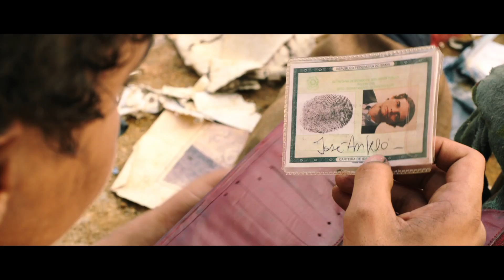Trash - Trailer italiano ufficiale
Quando due ragazzi che smistano rifiuti nelle favelas di Rio trovano un portafoglio in mezzo ai detriti giornalieri della loro discarica locale, fanno presto ad immaginare che le loro vite cambieranno per sempre. Ma quando la polizia locale si fa avanti, offrendo loro una grande ricompensa in cambio del portafoglio, i ragazzi, Rafael (Rickson Tevez) e Gardo (Luis Eduardo), si rendono conto dell’importanza del loro ritrovamento. Con l’aiuto del loro amico Rato (Gabriel Weinstein), il trio inizia una straordinaria avventura cercando di tenersi stretto il portafoglio, eludere la polizia, e scoprire i segreti che nasconde.

Lungo il percorso, i ragazzi dovranno individuare gli amici dai nemici, mentre cercano di ricostruire la storia del portafogli e risalire al proprietario José Angelo (Wagner Moura), rendendosi conto di non potersi fidare della polizia, guidata dal pericoloso Frederico (Selton Mello). Ma una coppia di missionari americani che lavorano nella loro favela - il disilluso Padre Julliard (Martin Sheen) e la sua giovane assistente Olivia (Rooney Mara) – potrebbero indirizzarli sulla strada giusta.

Genere: Thriller, Avventura
Cast: Martin Sheen, Rooney Mara, Wagner Moura, Selton Mello
Regia di: Stephen Daldry
Sceneggiatura di: Richard Curtis, tratto dal libro di Andy Mulligan